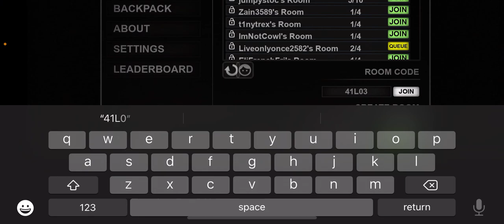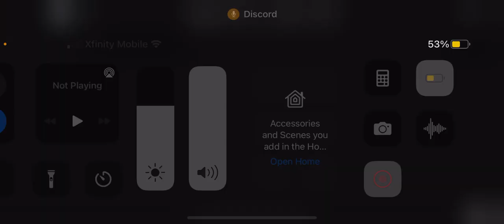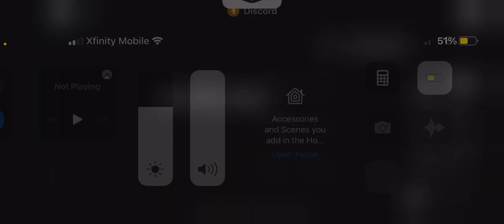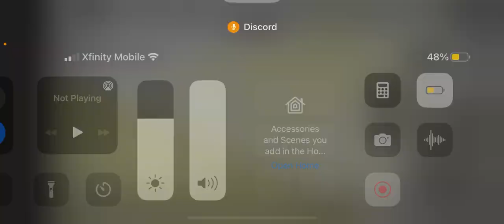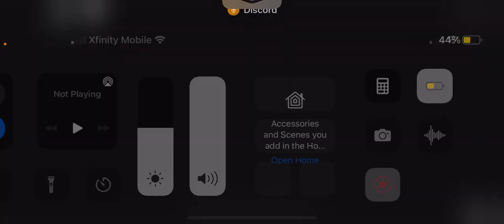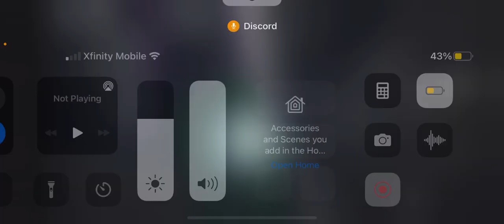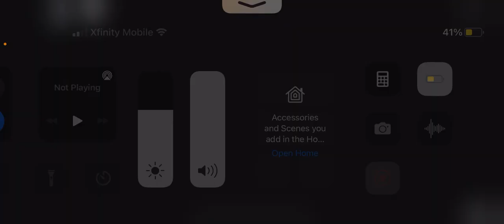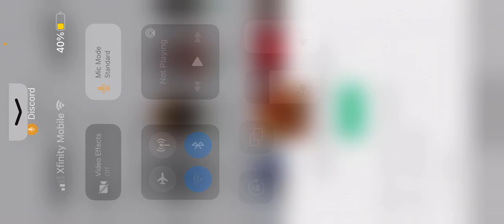This game is so scary I left(Apeirophobia)